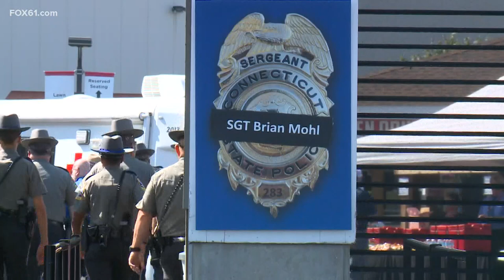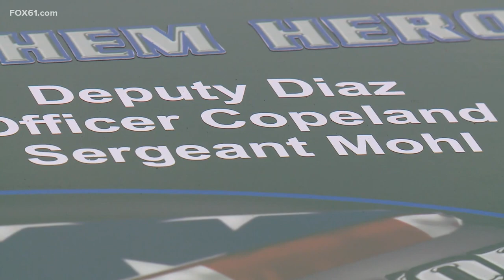Procession for Sgt. Brian Mohl through state as friends and family prepare to lay him to rest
The trooper will be laid to rest Thursday